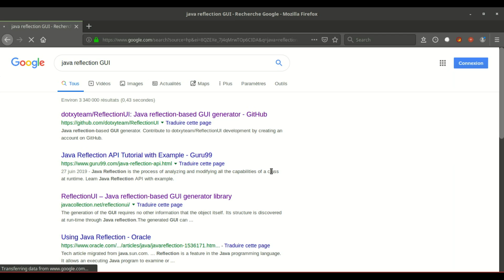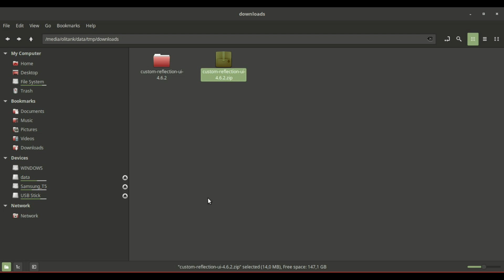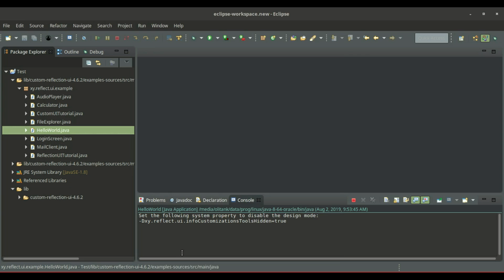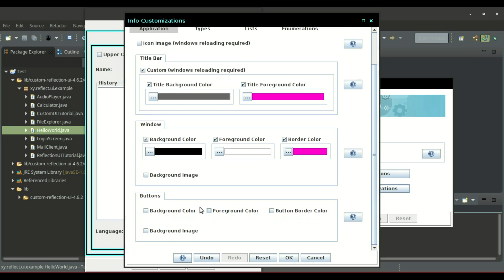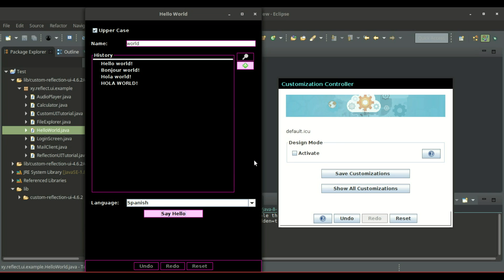Java Swing GUI generated with ReflectionUI - getting started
Learn how to get started with the ReflectionUI open source Java library

- Source code included in the distribution

- Covered subjects:
  . Java UI Design
  . Java UI generator
  . Java Rapid Application Development
  . Java Swing